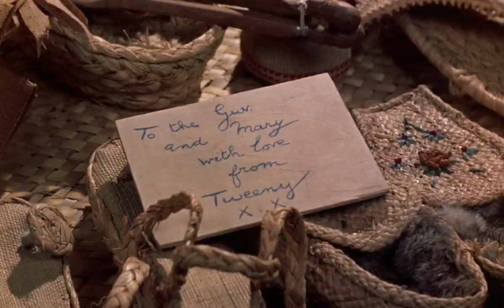Paradise Lagoon 1957 Kenneth More & Cecil Parker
The Welsh News Network,

Hosted by Dan.